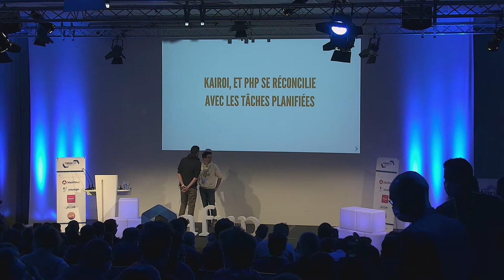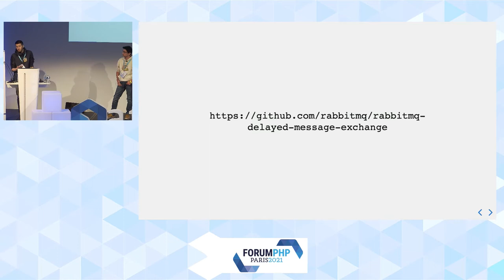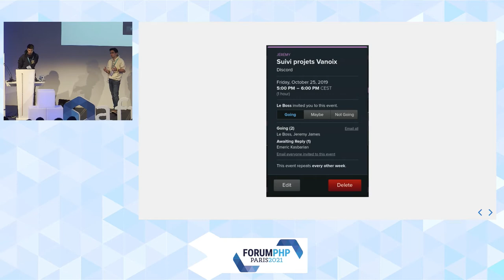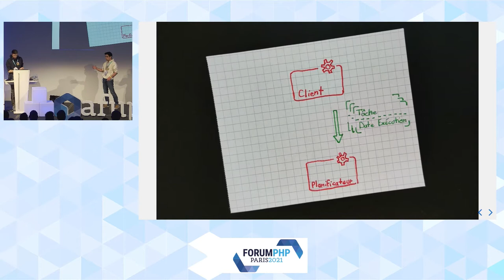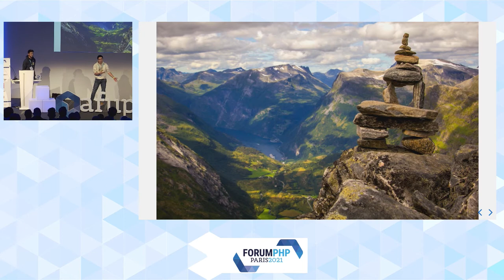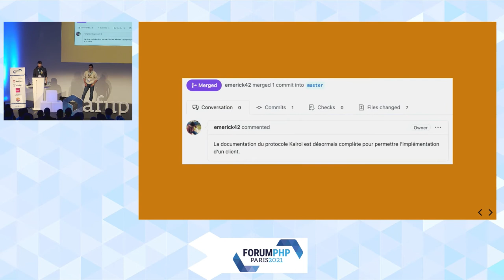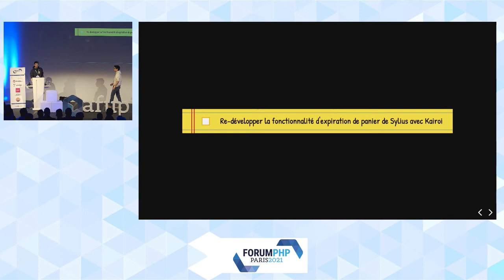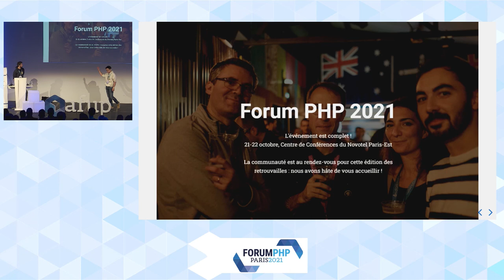Kairoi, et PHP se réconcilie avec les tâches planifiées - E. KASBARIAN / J. James - Forum PHP 2021